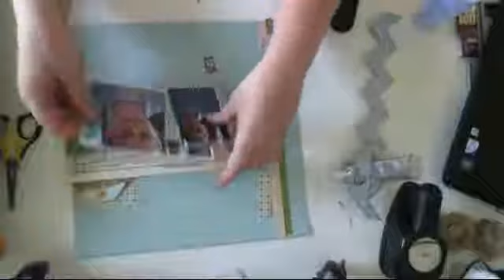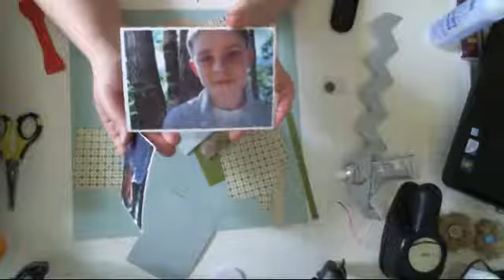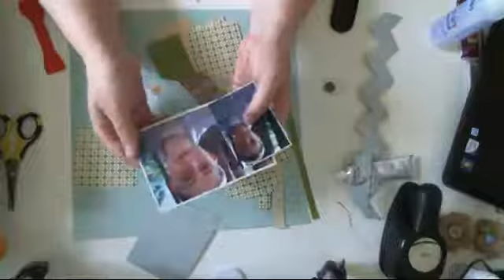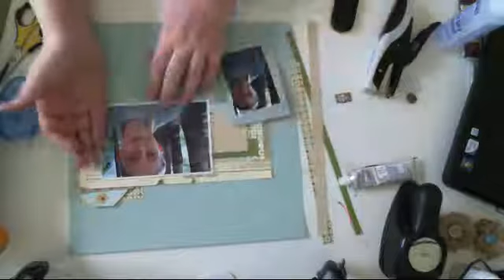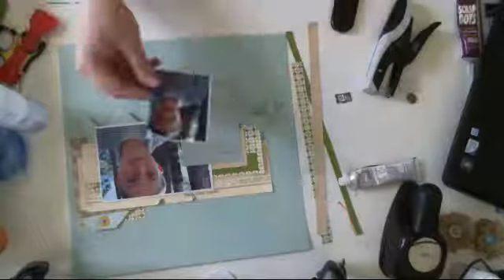Lisa Wilkinson: Burlap and Chevrons with Quick Dry 450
Making burlap folded flowers and folded chevrons for a boy page.  You can find more inspiration as well as purchase Helmar products